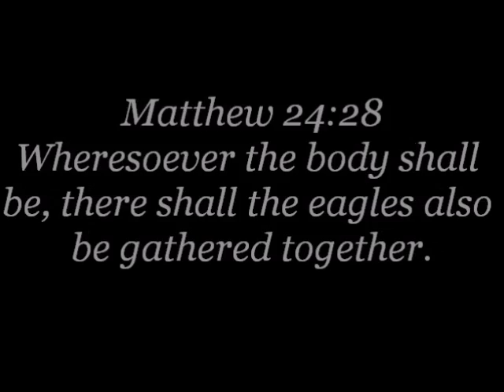"Sloppy Sellout Salza & His Sensational Spin-doctoring"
TradCatKnight Radio, "Sloppy Sellout Salza & His Sensational Spin-doctoring"
Talk given 8-20-16    (aprx 1hr 5 mins)

 Salza claims TradCatKnight has adopted Protestant error but Salza in his rigorist fundamentalist mind fails to properly apply Church teaching according to the mind of the Church.  His position/teachings can not be supported by Church history.

Look for my talk with Fr. Kramer in about 7-10 days from now covering this compromiser and enemy of the Church (Salza)

In this talk I cover some of my email exchanges and phone conversations I have had with Levebrian "wannabe".  I cover how John Salza is very much a Pseudo trad fundamentalist who misapplies Church Dogma and canon law. He is a money seeking (proof within) money first Judas who needs to be avoided.  He looks for and has even embraced Modernist endorsements!  Please pray for this prideful man and the rest of the pseudo trad camp who are more interested in selling out conferences and books than actually holding what Lefebvre taught.  The "insanity" lies in this man's narcissistic "fat head" as I will demonstrate in my dealings with him.  I cover his insane argument that one must wait for a formal pronouncement of heresy before ever "separating" from a priest or bishop!  Archbishop Lefebvre,  Fr. Hesse and St. Athanasius are not impressed!